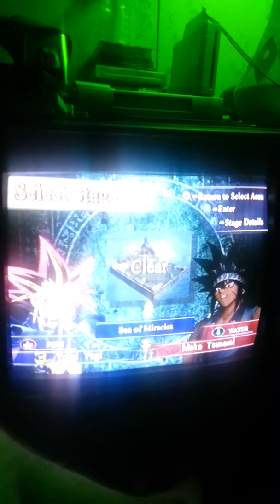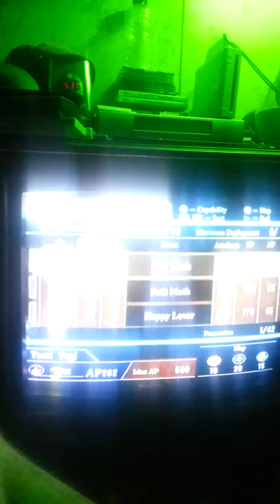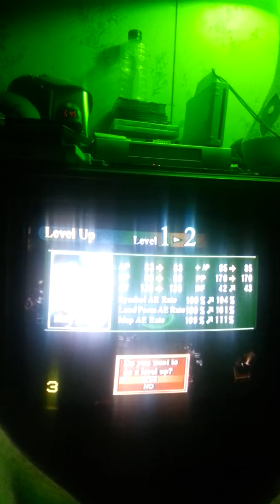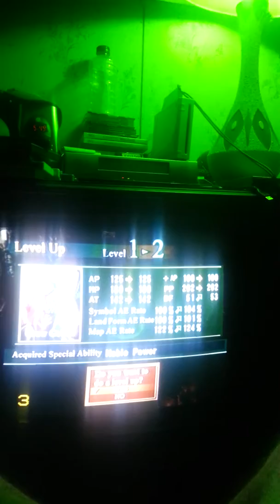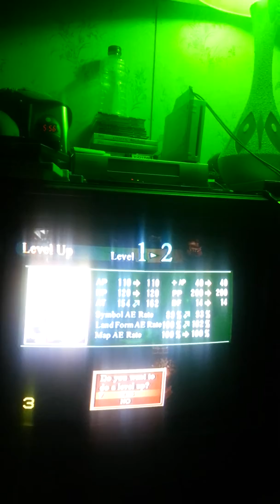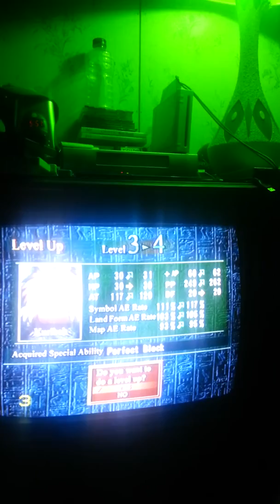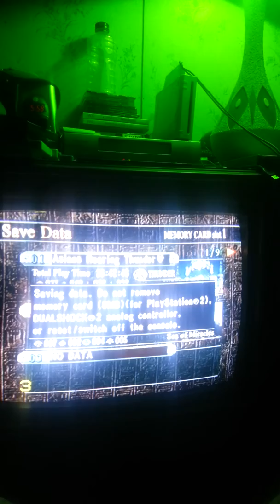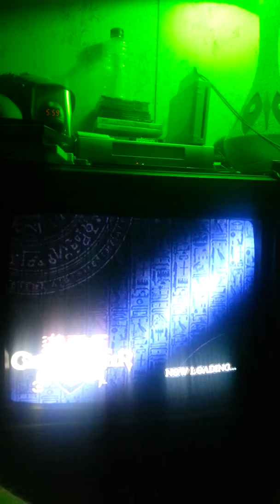Lets Play: Yugioh Capsule Monster Coliseum Pt.8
We face off against Mai Valentine. The former hubby to Joey Wheeler lol
Anywho! We triumph another win. Ne Explaining something!  Also Its official.
My Intros are All gonna be random for now on xD